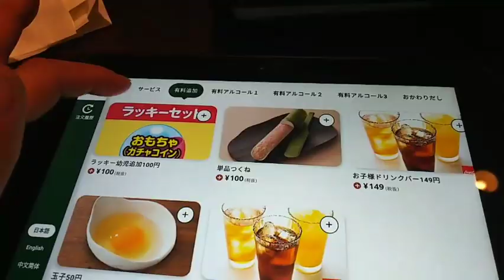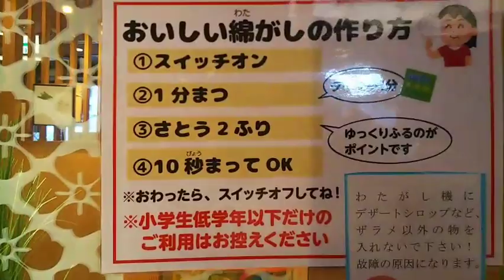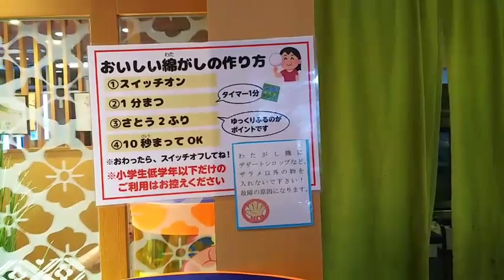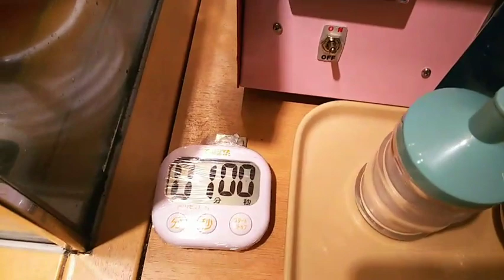【孤高（じゃない）グルメ】しゃぶしゃぶ【食べ放題】 20200327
【孤高のグルメ（じゃない）】しゃぶしゃぶ【食べ放題】 20200327
・時間潰し
・お暇な時
この【一人UWF放送室】
思い出して貰えたら幸いです。。

m(_ _)m